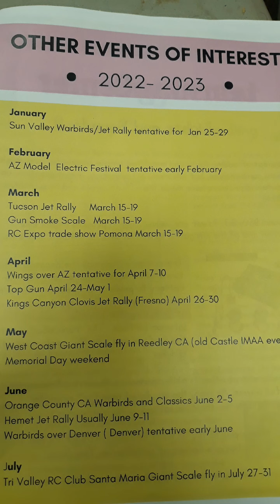POT OF GOLD ADVENTURES- COACHELLA RADIO CONTROL CLUB